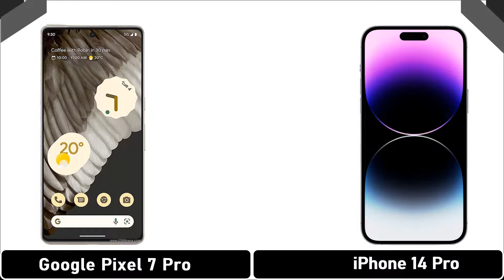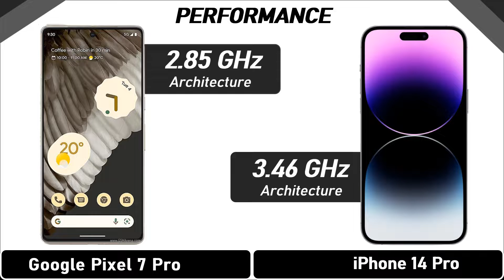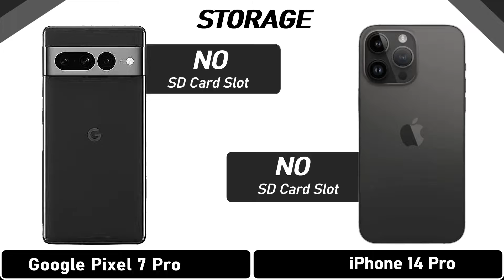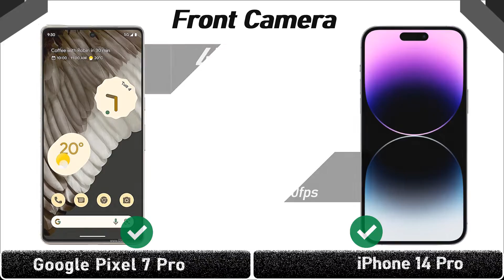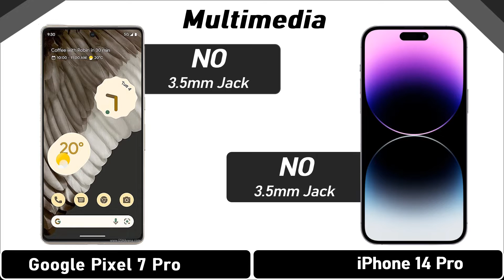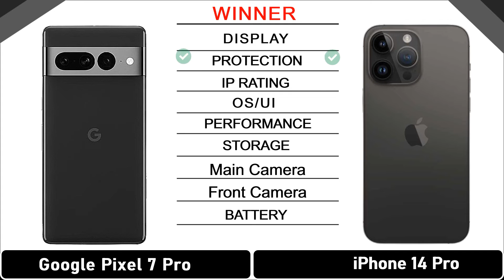iPhone 14 Pro Vs Google Pixel 7 Pro